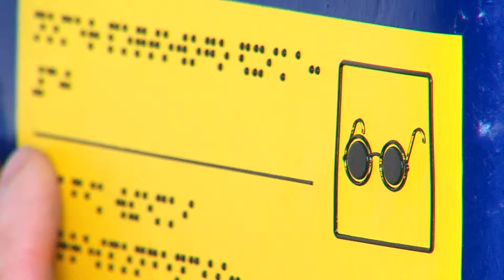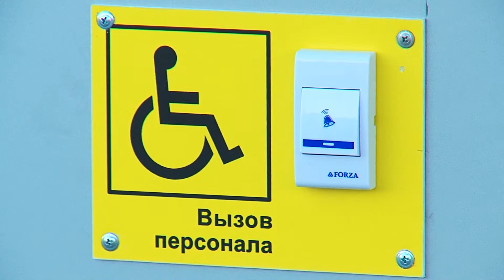Два отделения почты приспособили для людей с ограничениями по здоровью